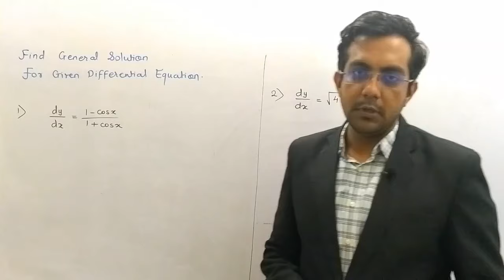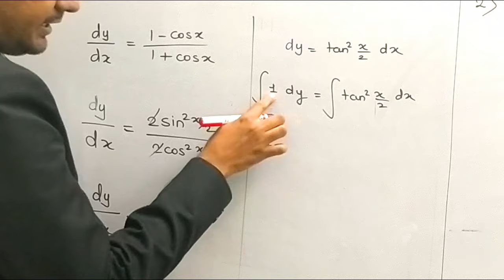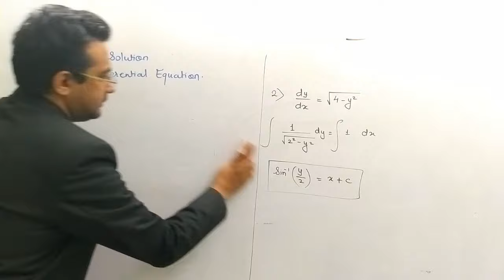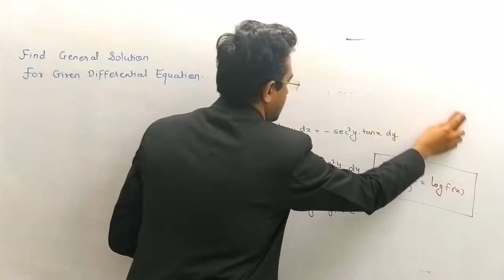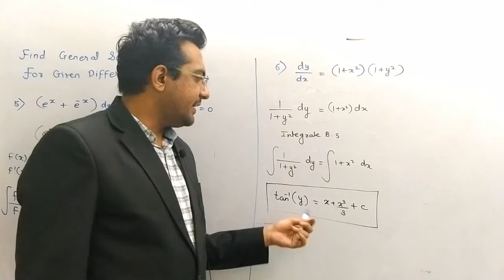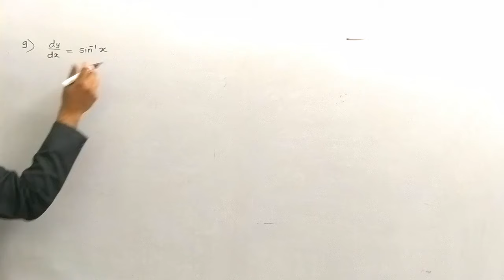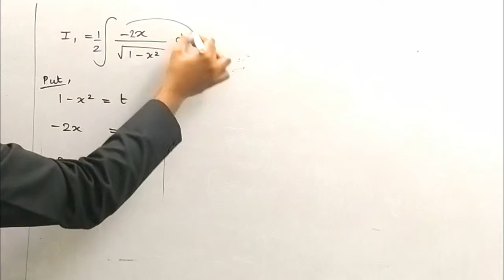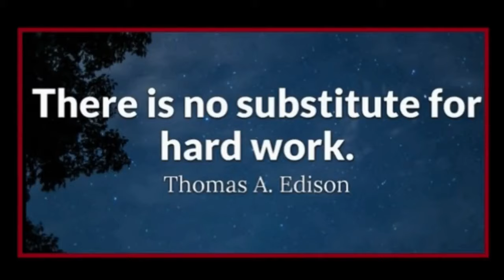Differential Equation - 4 - General Solution of differential Equations - class 12th maths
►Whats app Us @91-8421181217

Crack Exam by JOINING Online Classes
Basics, Order and Degree of Differential Equations|CBSE 12 Maths NCERT Ex 9.1 intro

General & Particular solution of Differential Equation | CBSE 12 Maths NCERT Ex 9.2 intro

NCERT 12 Maths Ex 9.2 Ch 9 Differential Equation hints & solutions

Formation of Differential Equation whose General Solution is given|CBSE 12 Maths NCERT Ex 9.3 intro

NCERT 12 Maths Ex 9.3 Ch 9 Differential Equation hints & solutions

Solving Differential Eq with Variable Separable Method| CBSE 12 MathsNCERT Ex 9.4 intro

NCERT 12 Maths Ex 9.4 Ch 9 Differential Equation hints & solutions(Part 1)

NCERT 12 Maths Ex 9.4 Ch 9 Differential Equation hints & solutions(Part 2)

Solving Homogeneous Differential Equation|CBSE 12 Maths NCERT Ex 9.5 intro

NCERT 12 Maths Ex 9.5 Ch 9 Differential Equation hints & solutions(Part 1)

NCERT 12 Maths Ex 9.5 Ch 9 Differential Equation hints & solutions(Part 2)

NCERT 12 Maths Ex 9.6 Ch 9 Differential Equation hints & solutions(Part 1)

NCERT 12 Maths Ex 9.6 Ch 9 Differential Equation hints & solutions(Part 2)

NCERT 12 Maths Ex 9.Miscellaneous Ch 9 Differential Equation hints & solutions(Part 1)

NCERT 12 Maths Ex 9.Miscellaneous Ch 9 Differential Equation hints & solutions(Part 2)